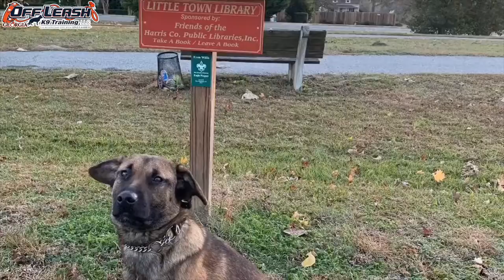11 Month Old Shepherd Mix "Riggs" | Concerns: Strong, Jumping, Mouthing, Not Listening